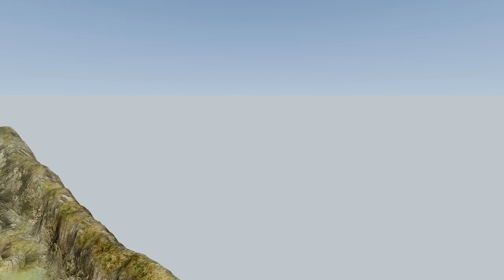ALL MONSTERS Big & Small Cars vs Downhill Madness with HOUSE HEAD | MEGA PACK #3 – BeamNG.Drive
In this video you will see ALL MONSTERS Big & Small Cars vs Downhill Madness with HOUSE HEAD & BUS EATER | MEGA PACK #3 – BeamNG.Drive. If you want to see more videos with other popular scary characters - don't forget to subscribe, comment what you want to see next and turn your notifications on.
00:00 - ALL MONSTERS vs Broken Bridge
11:25 - ALL MONSTERS vs Downhill Madness
21:55 - Cursed Thomas vs Pikachu